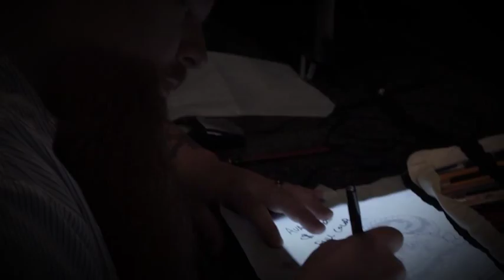Business Profile video for Lead Sled Devils Kustom Tattoos of Oklahoma City, OK.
Business Profile video for Lead Sled Devils Kustom Tattoos of Oklahoma City, OK. Directed, shot and edited by David Brosius of ImageWerkz Visual Media.